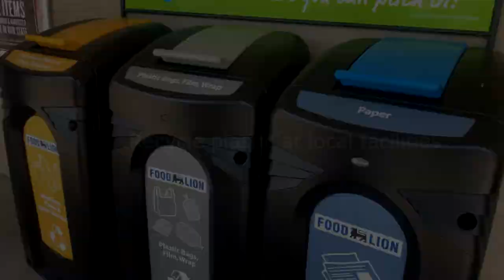KODIAKOOLER - Reuse Recycle Tip - Grocery Bags